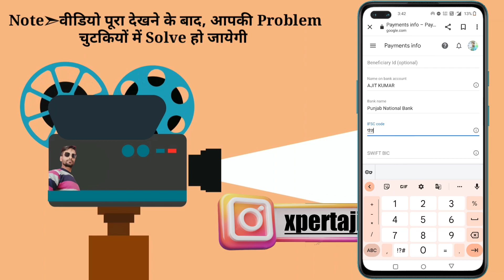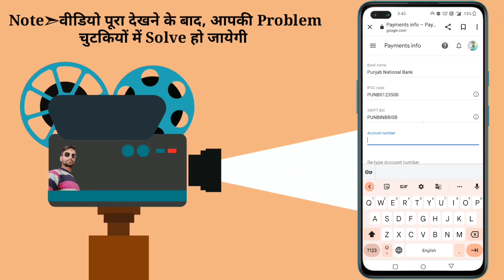Adsense Me Payment Method Kaise Add Kare | Adsence Me Bank Account Kaise Add Kare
Adsense Me Payment Method Kaise Add Kare | Adsence Me Bank Account Kaise Add Kare 2023

About This Video -is video me maine aapko sikhaya hai ki adsence account me payment method kaise add karte hain